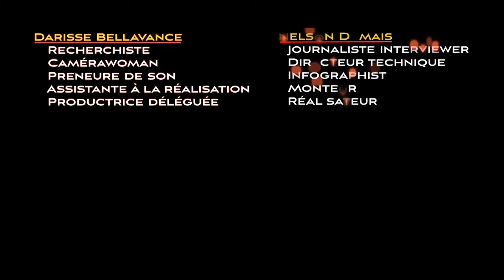Clotilde et Robert